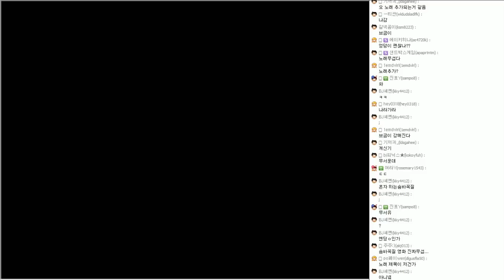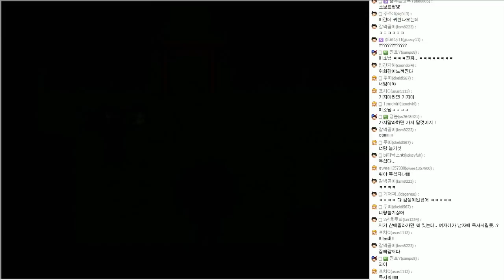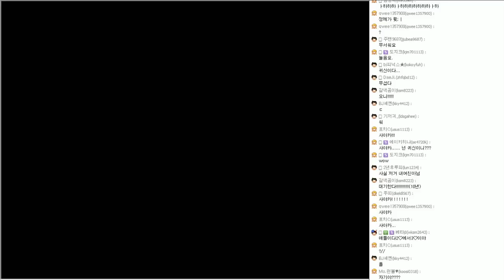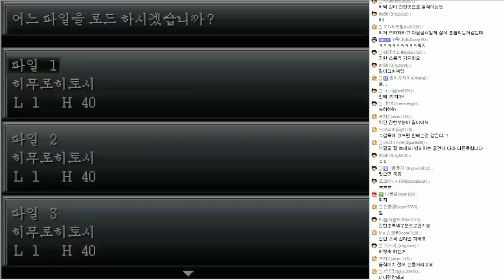공포호러게임 괴이증후군2! 새로나왔다!! 7편[양띵TV미소]괴이증후군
공포호러 쯔꾸르게임 괴이증후군2 이번에 새로나왔는데요 미소가 한번 플레이해보겠습니다!